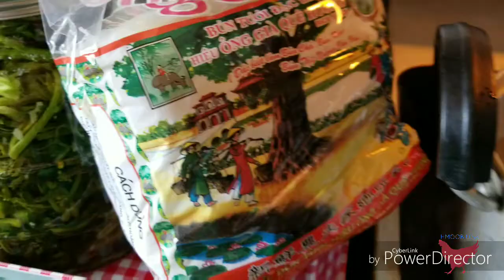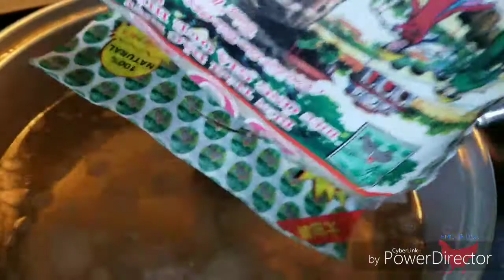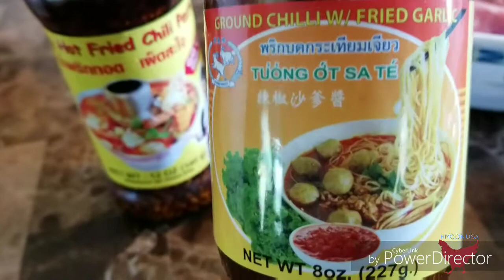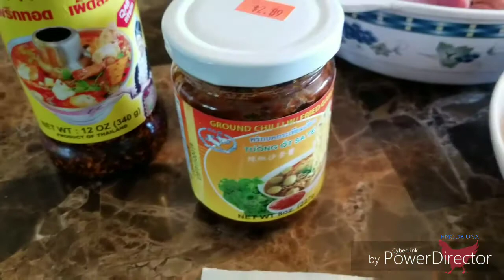KHAUB POOB NPAJ NAUJ QAB HEEV 8/12/2017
How to make koa poo my style